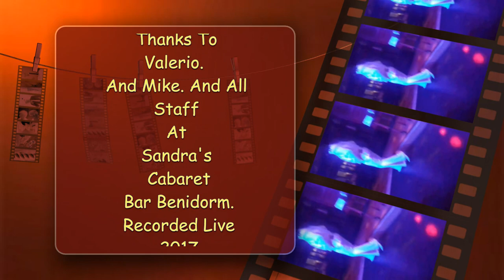Tom Storey's Tribute To Elvis " Lord You Gave Me A Mountain "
Tom Storey's Tribute To Elvis live at Sandra's Cabaret Bar Benidorm 2017